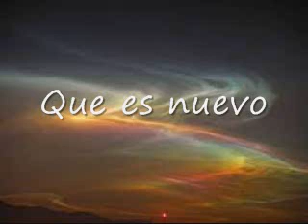How to say Whats New in Spanish